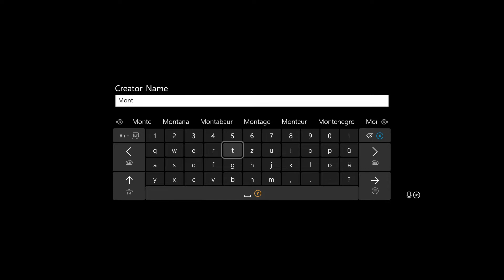BLIGHTBOUND #51 WILDER ANSTURM LEGENDARY ★ Max Skillpoints ★ Charakter ausskillen ★ Tipps & Tricks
BLIGHTBOUND ★ Gameplay German ★ Let's Play ★ Deutsch ★ Tipps & Tricks ★ Walkthrough ★ Guide ★ build ★ XBOX ONE PLAYSTATION PC

✘ Elgato Aufnahmegerät
✘ Gaming PC
✘ Gaming Laptop
✘ Xbox One
✘ PS4 Pro